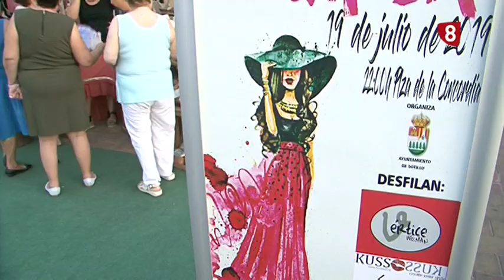SOTILLO ESTÁ DE MODA 23-7-19